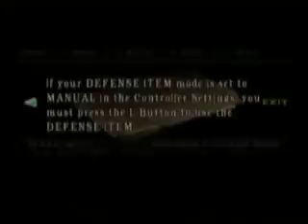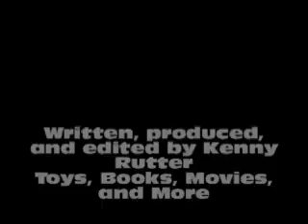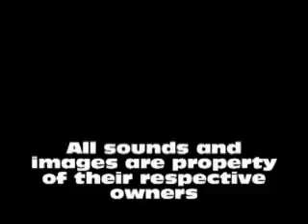Resident Evil REmake REview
Go into a house, find it's full of zombies.  Ain't that just dandy?  It's the Remake of the original Resident Evil, recently re-released for the PlayStation Network.